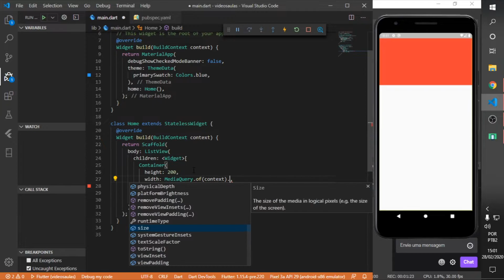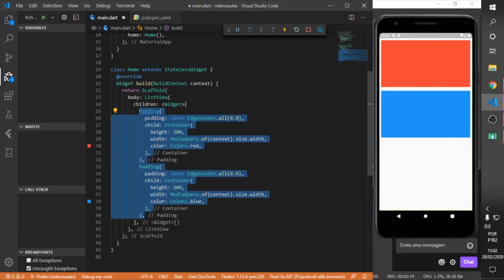#9 Flutter - Utilizando uma ListView no Flutter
Muitas vezes precisamos utilizar uma listview, ou seja listar vários itens no flutter.
Com o ListView é possível fazer isso de forma rápida e precisa, e ainda ter um controle de quantos itens vai esta sendo mostrados e qual é a posição do item, utilizando o index dele.